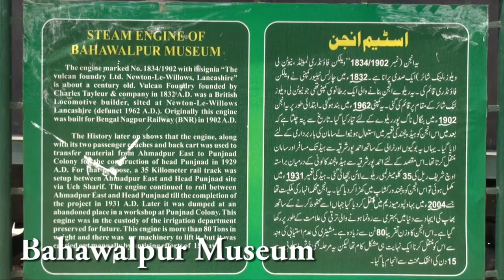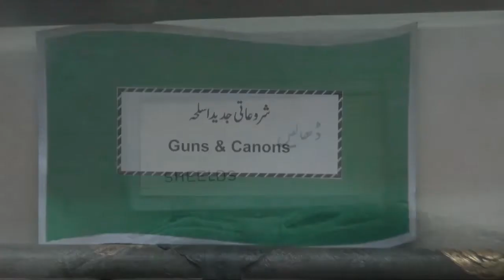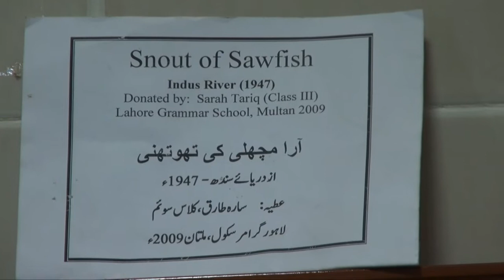Bahawalpur Museum | Dekho Jano Bahawalpur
Bahawalpur is a land of Novelty , Variety and diversity in all aspects of human beings . ancient history art and culture people belonging different faiths and ethnic backgrounds has been living here since centuries no doubt artisans having different religious and ethnic background are involved in centuries old handy crafts buisness in bahawalpur

Area of Bahawalpur is distinguished due to Cultivation of art and artist , The period of cholistan, Rohi and the periods of Nawabs This diversity Can be seen in the museum of bahawalpur